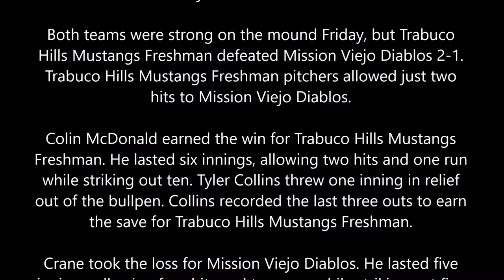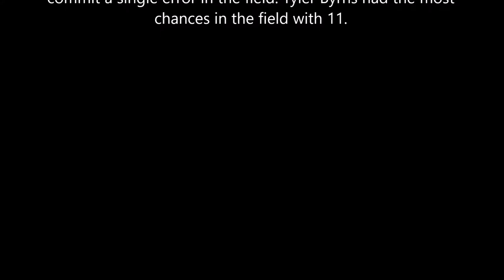Trabuco Hills Mustangs Freshman Victory Over Mission Viejo Diablos in Pitcher's Duel (04-12-2019)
Both teams were strong on the mound Friday, but Trabuco Hills Mustangs Freshman defeated Mission Viejo Diablos 2-1. Trabuco Hills Mustangs Freshman pitchers allowed just two hits to Mission Viejo Diablos.